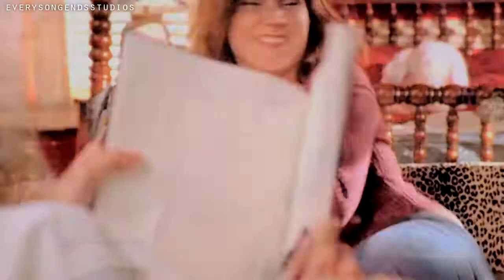You Lied to My Face || Bad Friendships || Multifandom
So I had a really shitty night that's just been waiting to happen for over a week now.  I just needed to make this video to vent.  I'm not going into detail here, but you can get the gist of it from the video.

*Note, I adore Haley/Brooke and Peyton/Brooke's relationships, they just fit here.

Voiceovers:
"You were supposed to be my best friend."
"Are you kidding me?! You lied to my face!"

Thank you || Simple Plan